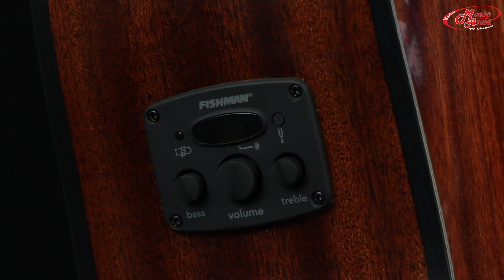Fender CD 60-SCE All Mahogany l กีต้าร์โปร่ง Mahogany ทั้งตัว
Fender CD-60 SCE Natural
 กีต้าร์โปร่งไฟฟ้าคุณภาพเยี่ยมจากแบรนด์ดังอย่าง Fender ซึ่งใส่ใจทุกขั้นตอนการผลิตและดีไซด์ ไม้หน้าจะเป็นท็อปโซลิดไม้สปรู๊ซ ให้เสียงกลางค่อนข้างชัด คม เด้งเป็นเม็ด ส่วนหลังและด้านข้างใช้ไม้มะฮอกกานีเพิ่มมิติความหนา นุ่มลึก ให้เสียงฟังดูอบอุ่นมากขึ้น เคลือบบอดี้และคอแบบเงาเพื่อป้องกันฝุ่นดูแลรักษาได้ง่าย
ลิ้งข้อมูลและราคา Fender CD-60 SCE

กีต้าร์โปร่ง/โปร่งไฟฟ้า Fender เพิ่มเติม

กีต้าร์โปร่ง/โปร่งไฟฟ้าทั้งหมด

Inbox : m.me/musicarmss
สนใจมาหน้าร้าน ^^